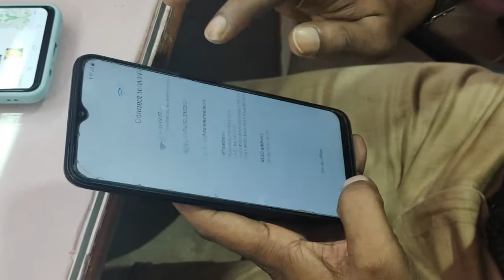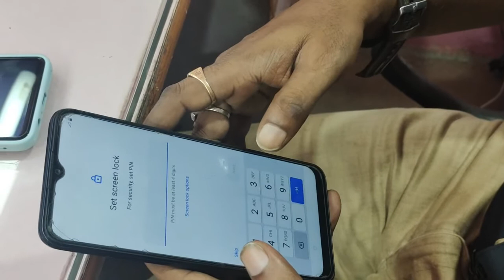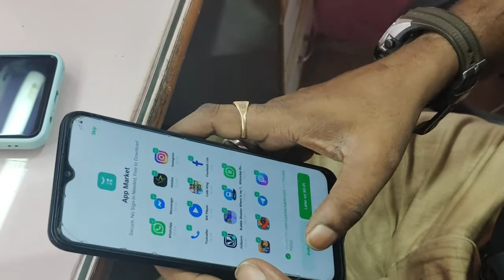Realme Narzo 50i Frp Unlock | Narzo 50i Frp bypass | All Realme Frp Bypass Android 11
In this video I will show you how to unlock the Frp on your Realme phone. This tutorial will work on all Realme devices.
In this video, I'm going to show you how to bypass the Realme 50i frp in just a few minutes. This is a step by step tutorial that will show you how to bypass the frp on your Realme 50i phone with Android 11.
techformationgiver,realme narzo 50i frp bypass,mi narzo 50i frp bypass without pc,realme frp bypass android 11,narzo 50i frp bypass,realme narzo 50i frp bypass android 11,realme narzo 50i frp bypass without pc

tec
tech
techf
techfo
techfor
techform
techforma
techformat
techformati
techformatio
techformation
techformationg
techformationgi
techformationgiv
techformationgive
techformationgiver